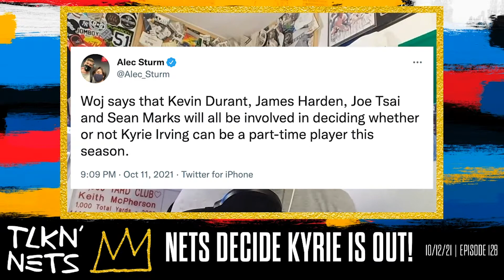One week til tip off! Nets move on without Kyrie..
The meeting of the minds happened this morning. A decision was made to move forward without Kyrie. People celebrated this like the Nets' season is over? This was the RIGHT move. Now lock in. The disrespect of the rest of the roster should be even more MOTIVATION! Still Nets in 4.

Call and leave a voicemail: (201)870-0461